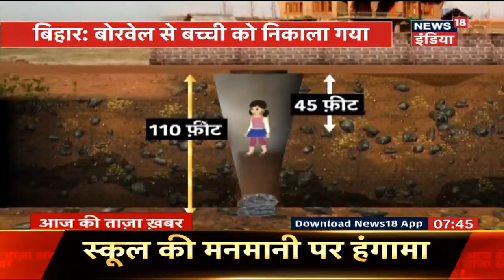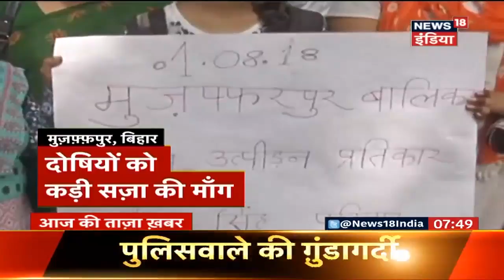Uttarakhand में Polythene पर शिकंजा | Polythene गोदाम में छापेमारी | News18 India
उत्तराखंड में पॉलिथीन बैन को लेकर सरकार सख़्त हो गई है। DM ने पुलिस के साथ मिलकर पॉलिथीन गोदामों में छापेमारी की।